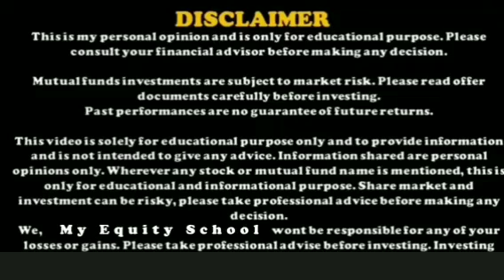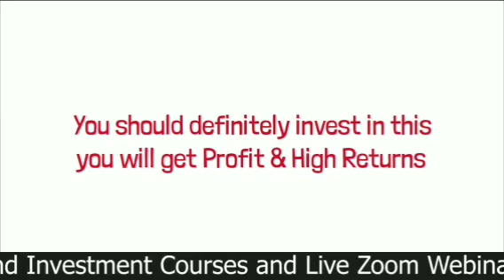₹7.3 मे मिल रहा है FINANCE Sector का Penny Stock